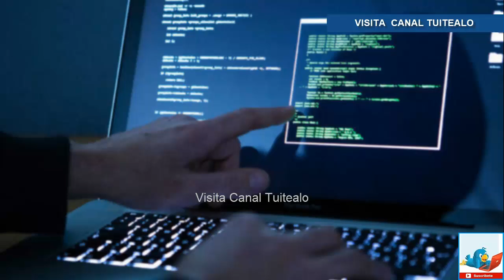PGR y FBI detectan software malicioso de origen norcoreano Video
La PGR en conjunto con el FBI logró identificar y erradicar un virus informático malicioso de origen norcoreano denominado FALLCHILL, utilizado para obtener información y controlar equipos de computo.

En el último cuatrimestre del año pasado, la Agencia de Investigación Criminal identificó y mitigó más de 289 casos de incidentes de seguridad informática que afectaban tanto al sector público como privado.

La dependencia informó que personal de la Unidad de Investigaciones Cibernéticas y Operaciones Tecnológicas y del FBI detectaron el software malicioso en equipos de cómputo de una empresa privada de telecomunicaciones, ubicada en la Ciudad de México.

Por lo que se llevaron a cabo tareas con la finalidad de establecer las medidas de mitigación necesarias para la resolución de este incidente.

La dependencia refirió que las capacidades de este malware consistían en la extracción de información de los discos duros en el sistema infectado; crear, iniciar y terminar procesos nuevos en el sistema; buscar, leer, escribir, mover y ejecutar archivos; modificar sus fechas de acceso y modificación; así como auto eliminarse del sistema infectado una vez cumplidos sus objetivos.

Indicó que una de las principales acciones implementadas para la erradicación del virus informático, consistió en aislar los servidores vulnerables de la red de Internet y así evitar la propagación del software malicioso, a través del ciberespacio.